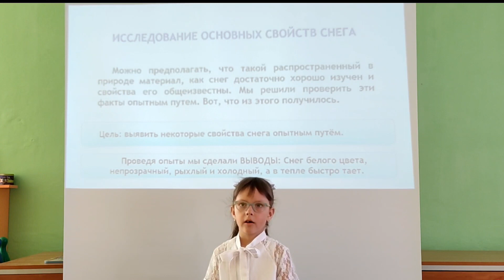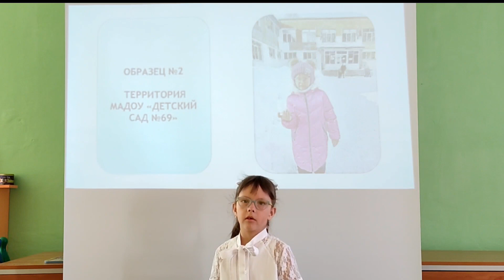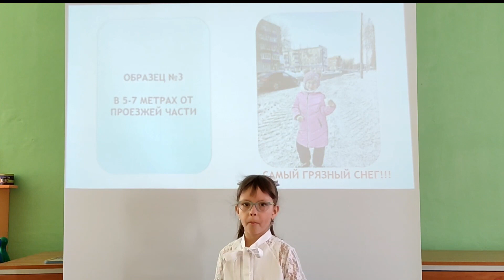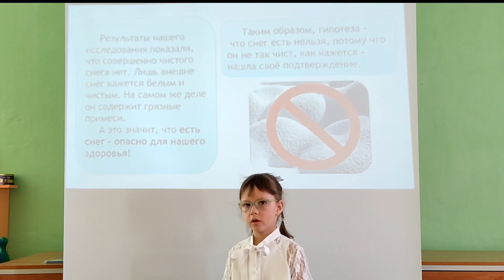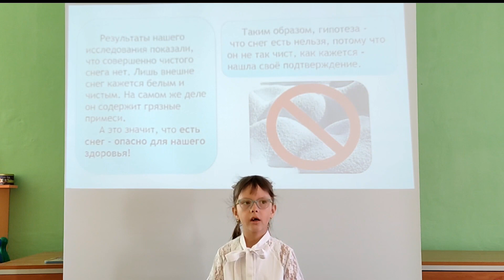Бунтавская Анастасия, конкурс Юный исследователь